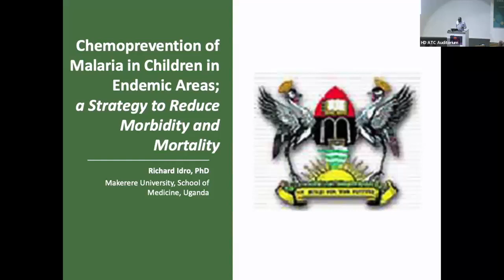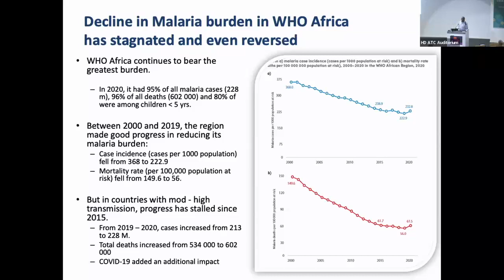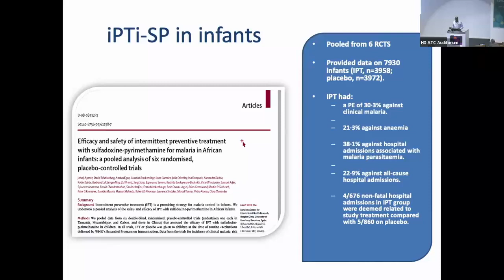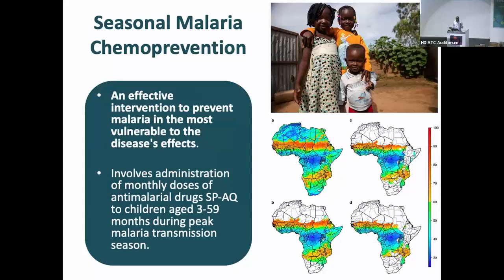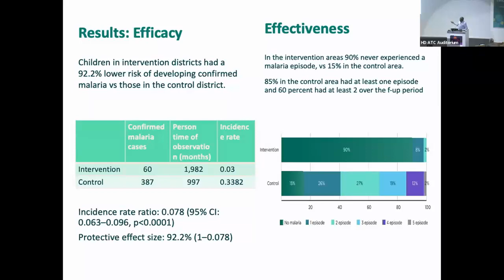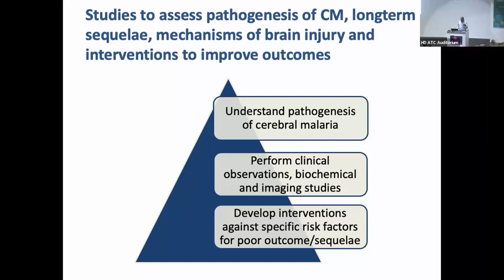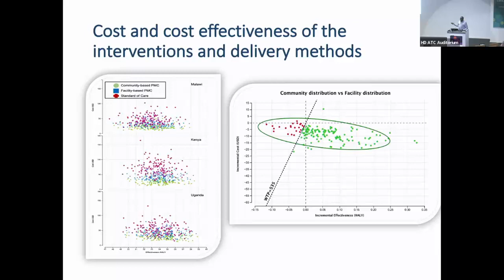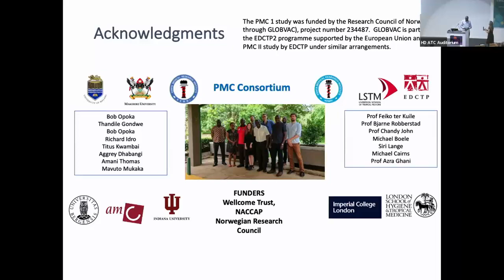Chemoprevention of malaria in endemic areas: A strategy to reduce morbidity and mortality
Presenter: Ricardo Idro, Makerere University School of Medicine, Uganda

From the EMBL Conference 'BioMalPar XVIII: biology and pathology of the malaria parasite'

EMBL Heidelberg and Virtual

23 - 25 May 2022